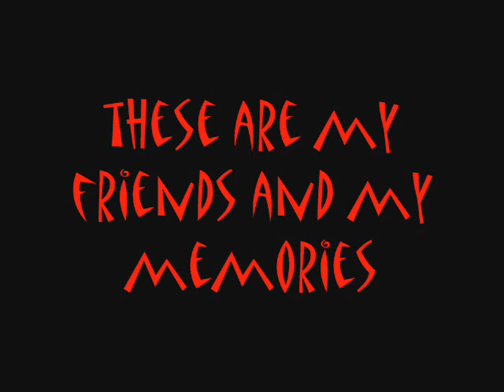my friends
greeley estates-through waiting.
amanzing song. for some amazing friends.